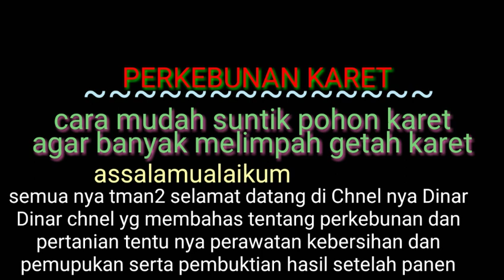cara mudah suntik pohon karet agar banyak melimpah getah karet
PERKEBUNAN KARET

Judul: cara suntik pohon karet agar banyak melimpah getah karet

assalamualaikum
semua nya tman2 selamat datang di Chnel nya Dinar Dinar chnel yg membahas tentang perkebunan dan pertanian tentu nya perawatan kebersihan dan pemupukan serta pembuktian hasil setelah panen
jadi pada kesempatan hari ini kta akan membrikan satu cara mudah suntik pohon karet agar getah karet banyak melimpah
ya teman
dinar dinar
oke semua nya tman2 yuk langsung aja kta lihat vidio nya agar tman2 tau ya cara nya dan jangan lupa dukungn nya dengan cara SUBCSBER kliik sertakan komentar nya
TERIMAKASIH